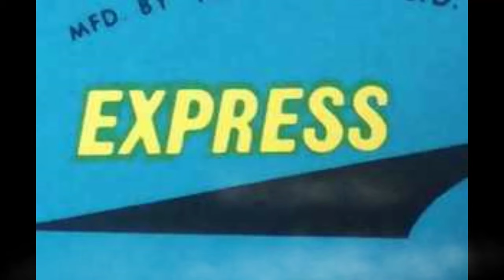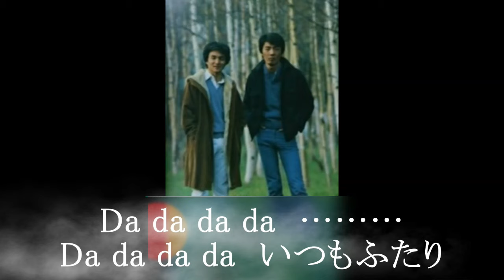オフコースとあのころ 55 「いつもふたり」 小田作品。jpop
『FAIRWAY』は、1978年10月5日に発売されたオフコース通算6作目のオリジナルアルバム。ブレーク寸前。このLPは８位まで上昇。
恐らく　波及効果を受けて、のちに売れ出したのでは